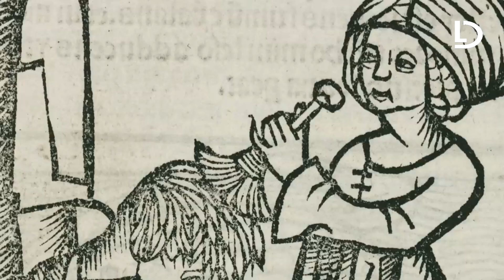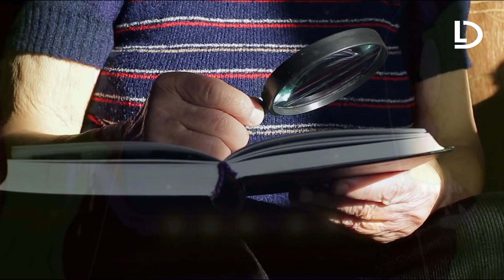🔴Dacă ai fi trăit în Evul Mediu 🔴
➥ Evul Mediu nu a fost supranumit degeaba Epoca Întunecată. Viața în acele vremuri însemna să te supui constant riscurilor. Fie că era vorba de boli care făceau ravagii, de violența omniprezentă în viața de zi cu zi sau de gândirea limitată a societății, Evul Mediu a fost în mod cert una dintre cele mai grele perioade din istoria omenirii.

☛ Nu uita  :
√ SHARE sa vadă și prietenii tăi!